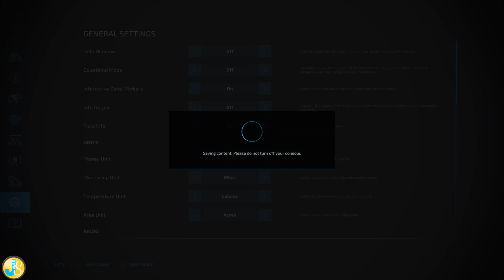Hinterland - Reputation Challenge - 41 - FS22 Xbox series S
Hinterland
This is a do-it-yourself map, i.e. most of the fields, farms and villages can be created by the player.

So very little is given here.
There is a small farm with 3 fields and an area at the harbor with selling stations and a bakery production.
Everything else is your task, e.g. create more fields, build farms, build villages, etc.
You can all sell the objects that are installed on this map, and they also stand for new construction, e.g. Elsewhere, in the build menu.
For other buildings and decorative objects, you can use the large number of mods available in Modhub and elsewhere.
So that you have enough storage space left on your gaming device, this map is deliberately kept minimalist.
Because it's a special map, there are also some special features that make living and building on this map easier, such as a subsoiler with plow function for field creation, painting fields in landscaping, donations by a generous donor, and more.
You can call them by activating the question mark at the port.

History of Hinterland:
Hikers discovered an area of rolling hills in the middle of Germany that was neither settled nor used for agriculture and they could hardly believe it.
There was only one restaurant that offered food and drink to the infrequent hikers.
After the hikers reported their discovery, the area was released for settlement and named "Hinterland" because of its emptiness.
A farmer has already tried his luck, but because of the loneliness, he gave up and left his small farm.

Do you dare to settle in this loneliness and build a successful farm?

The map contains the following features:
- 3 fields
- 49 lots
- 1 small farm
- 3 selling stations
- 1 bakery with extended functions
- Vehicle store
- Workshop
- Animal dealer
- Forests, lakes, river
- 36 golden animal figures as collectibles
- Rapid plant growth with seasonal growth turned off
- Wheat and barley can also be sown in spring
- Meadows with flowers can be sown
- Subsoiler as a plow for creating fields
- 4 golden poor-making weights for survival playthroughs
- 3 sign posts for passive income